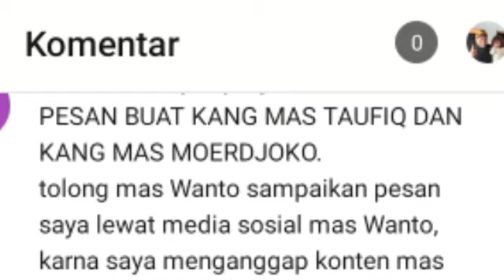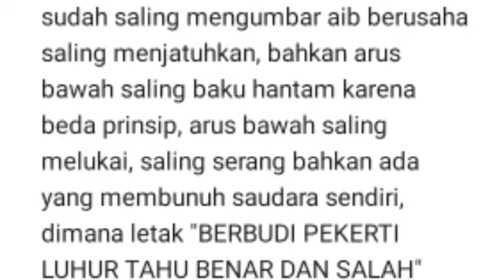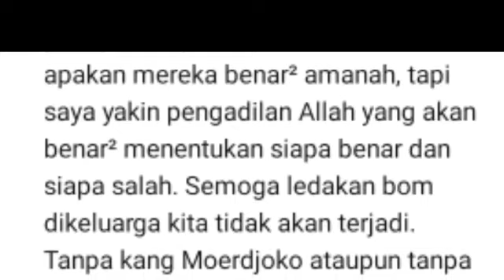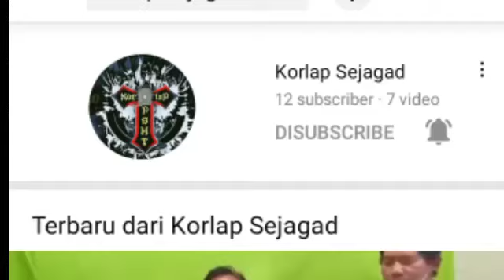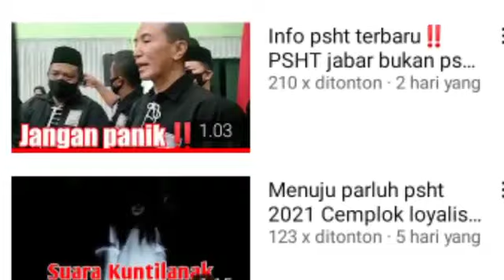Info terbaru , Psht geger geden banyak yang menanti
Mari saudara kita berdoa bersama , semoga apa yang kita harapkan tidak terjadi dan psht tetap guyub rukun nyawiji jadi satu . kita semua berharap persaudaraan kita kekal abadi , alangkah indahnya jika kita saling nyawiji .